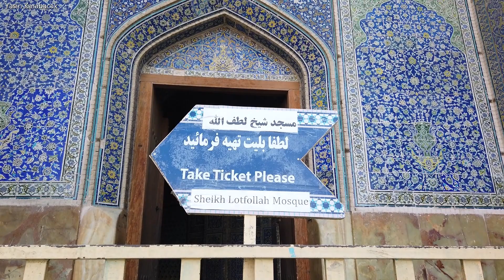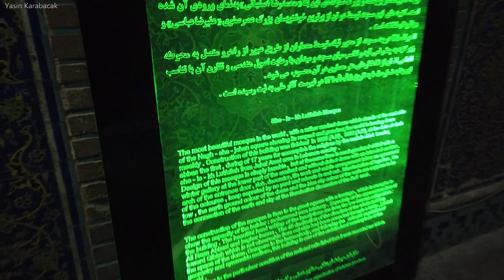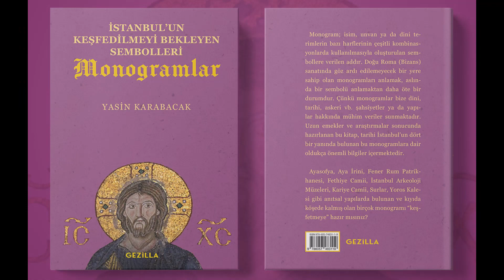Şeyh Lütfullah Camii (Sheikh Lotfollah Mosque - مسجد شیخ لطف‌‌الله), Isfahan